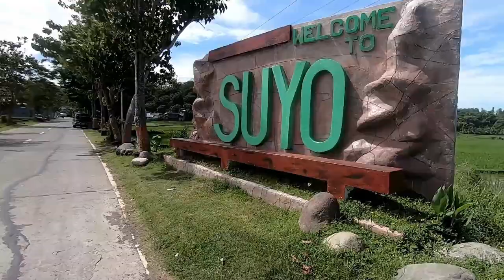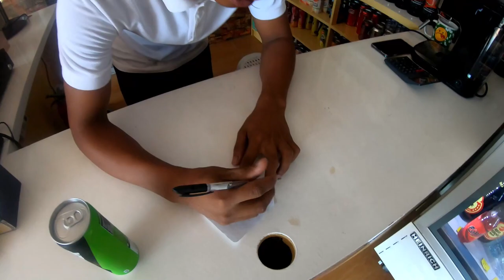Tour of La union Bicycle race 2020 episode 2 Sudpen to Rosario La Union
Welcome to my new vlog, este backlog vlog.  samahan nyo ako padyakin ang ganda ng La union sa pamamagitan ng Tour of La union Bicycle race 2020 episode 2 Sudpen to Rosario La Union.

ang saya pala sumali sa ganitong contest. nag enkoy ka na, nakita mo pa ang ganda g lugar ng La Union.

panoorin kung paano ko ito tinapos at ano ano ang mga nadaanan ko.

enjoy watching mga Kap.